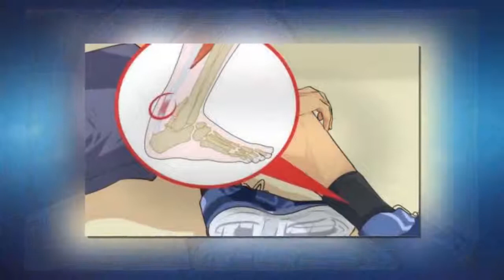아킬레스건염을 위한 5가지 요법